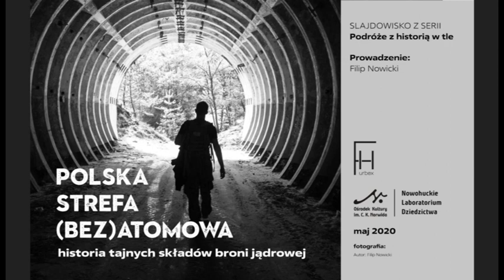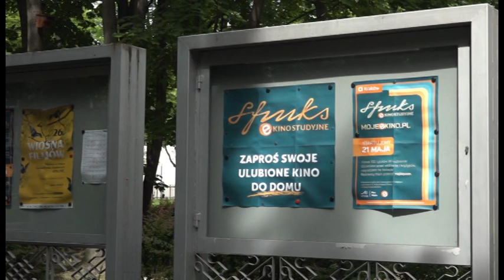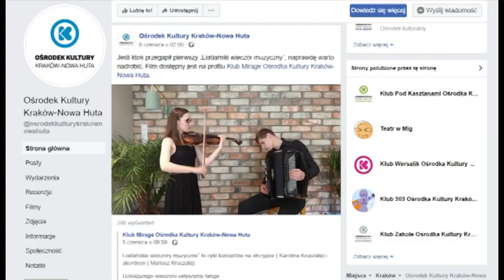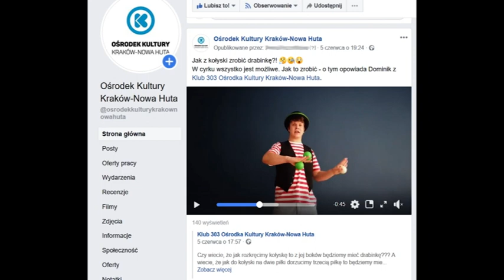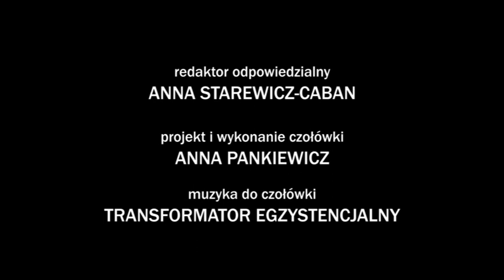Nowohucka Kronika Filmowa nr 632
W OKRESIE PANDEMII
Kronika poświęcona działalności nowohuckich ośrodków kultury w okresie pandemii. O przeniesieniu działalności do sieci, nowych pomysłach i inicjatywach oraz próbach powrotu do tradycyjnego funkcjonowania opowiadają: Anna Wiszniewska – dyrektor Ośrodka Kultury Norwida, Maja Wąchała-Skindzier z Nowohuckiego Laboratorium Dziedzictwa OKN, Małgorzata Hajto z ARTzony OKN, Karolina Nowacka z Kina Sfinks, Małgorzata Jezutek – dyrektor Ośrodka Kultury Kraków-Nowa Huta i Franciszek Dziadoń z MDK Fort 49 „Krzesławice”.
O sytuacji w okresie pandemii z perspektywy dziennikarza mówi red. Sławomir Pietrzyk z Głosu – Tygodnika Nowohuckiego.